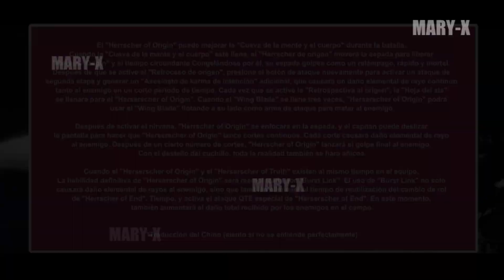v.6.4 - HERRSCHER OF ORIGIN | Gameplay Español | Honkai Impact 3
En el vídeo de hoy traigo la valkyria nueva que se va a venir en la 6.4 de Honkai, "Mei Raiden Herrscher of Origin"!! Toda la info en Español / Castellano!!!. Os traigo un showcase, gameplay de la valkyria, podremos ver su arma, ataques, animaciones y mucho más!!.
Espero que les guste y les ayude! ^-^